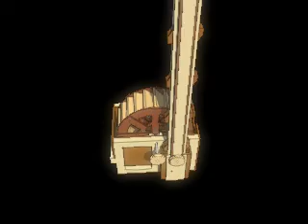Animation de "la Mouria"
Prototype d'un moulin à eau destiné à améliorer la rudesse de la vie agricole des villageoises et villageois dans les régions enclavés de la Grande-Île de Madagascar.